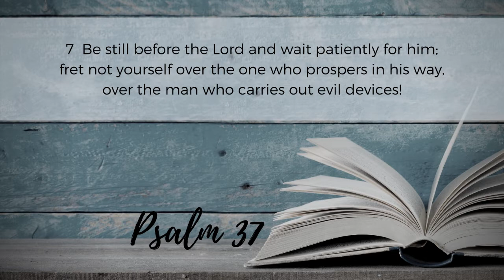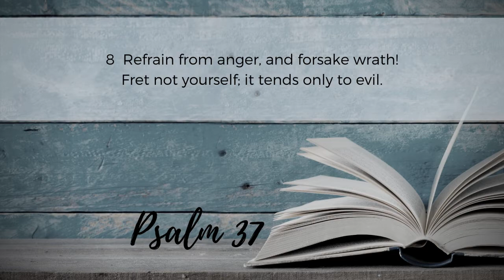FFBC Daily Devotional - Psalm 37, Part 4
Pastor Dan Cavey takes us through Part 4 of Psalm 37, focusing on the message of verses 7 and 8: Suffering is individual and personal.